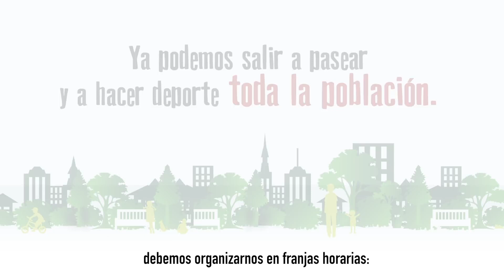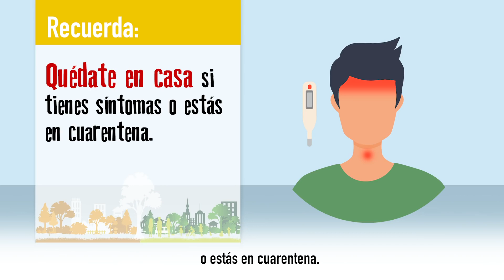Franjas horarias para hacer deporte